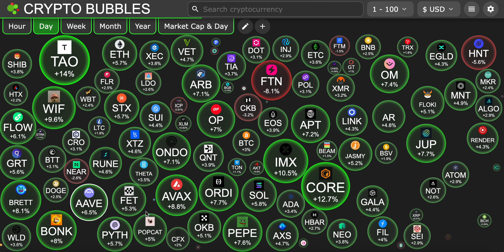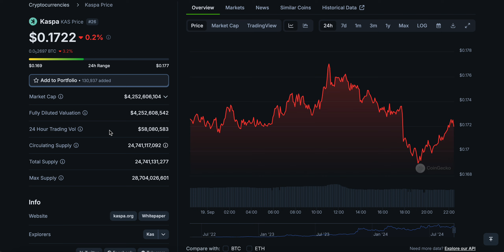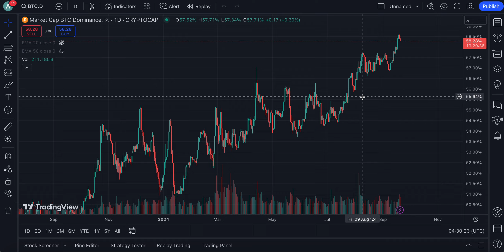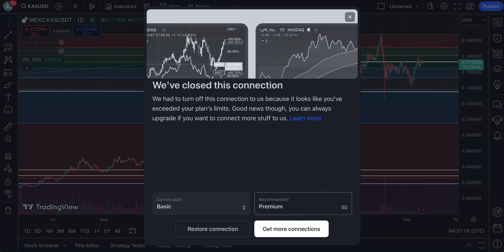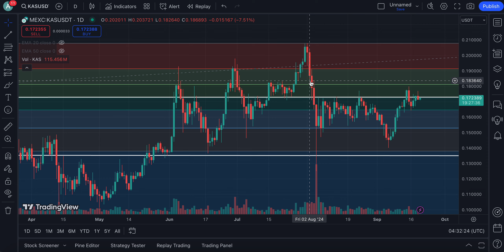KASPA (KAS) ALL HOLDERS WATCH THIS NOW !!! | WHAT'S NEXT FOR THE PRICE? | KASPA CRYPTO NEWS TODAY🔥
KASPA PRICE PREDICTION 2024